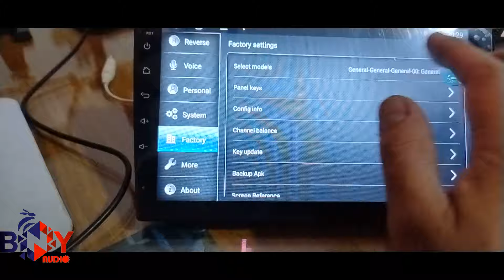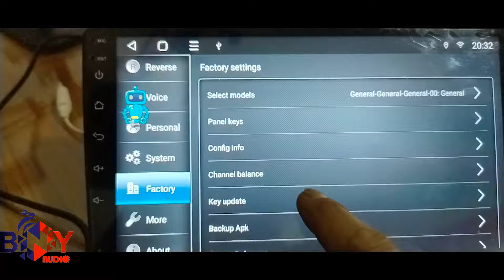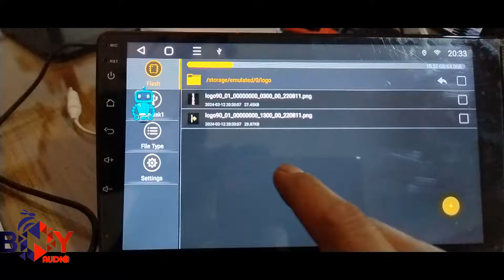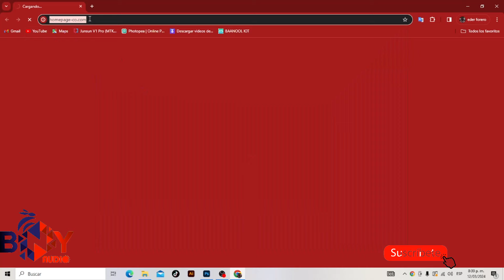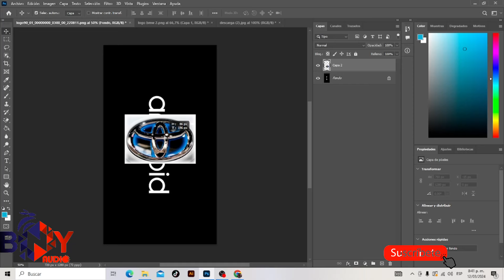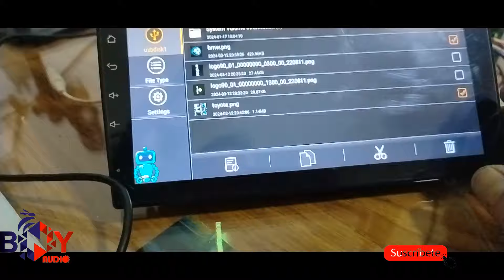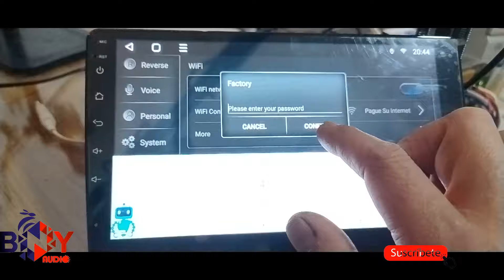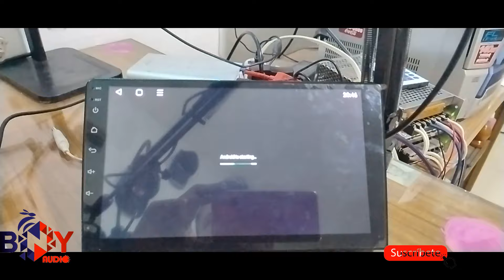logo para radio Android 12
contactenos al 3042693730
Bogota Colombia

el logo aparece girado?
el logo no carga bien?
cual es el formato del logo?

estas preguntas estan listas en este video...y aca te dejo el link para que descargues los archivos que mensiono en el video.